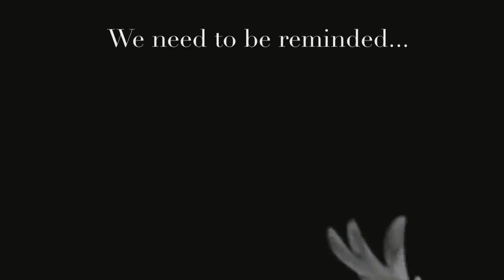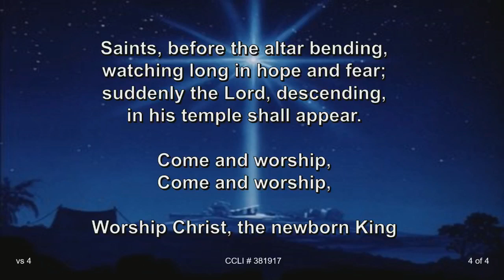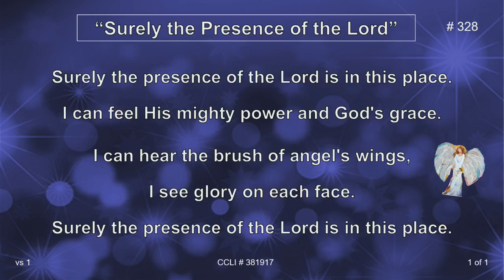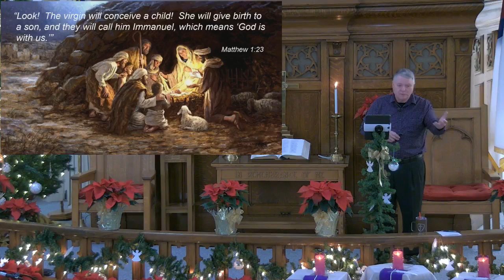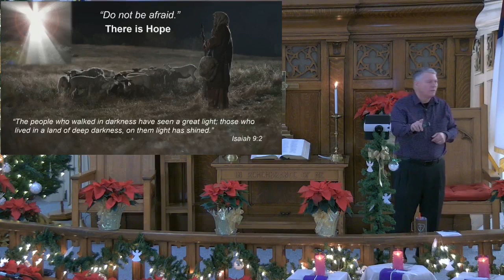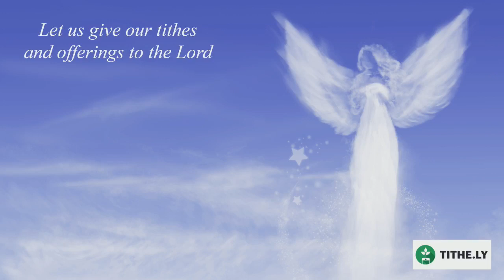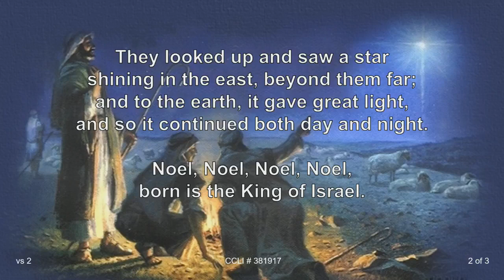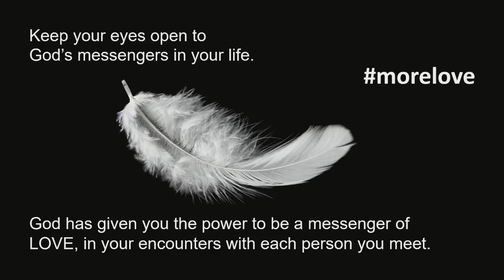Worship 24 Dec 2023 @ 9:00 a.m.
Welcome to our Christmas Eve morning service (It is Sunday, after all.).  The focus is on love and is explained through music, prayer, and a wonderful sermon by Pastor Andy.  Join us tonight at 5:00 p.m. CST for our candlelight service!